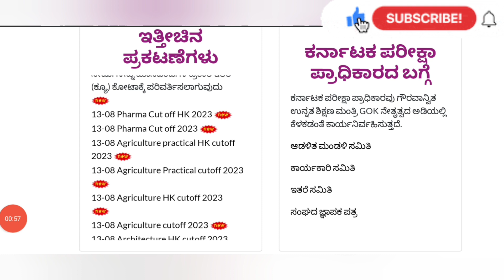BIG BREAKING NEWS KCET 2023 CUT-OFF ANNOUNCED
kcet 2023
educare karnataka
cet cut off 2023 karnataka
kcet 2023 cutoff
karnataka cet 2021
ece cut off 2023
kcet 2023 cutoff kea